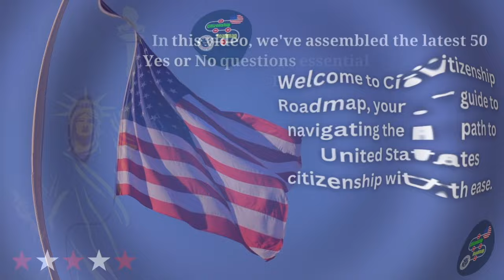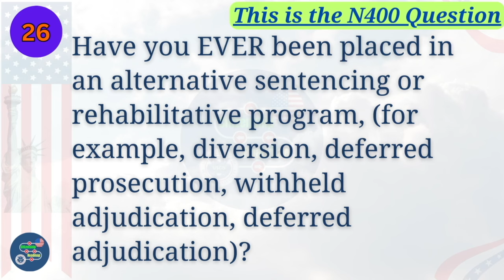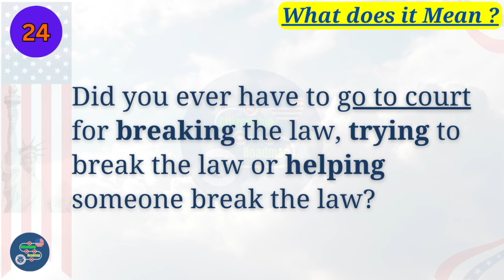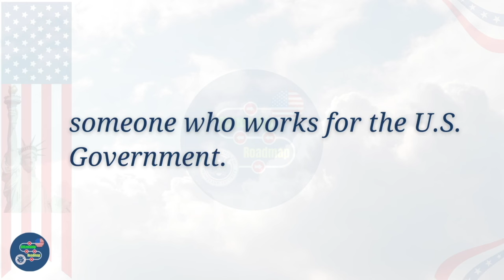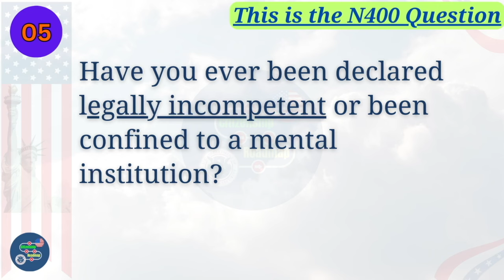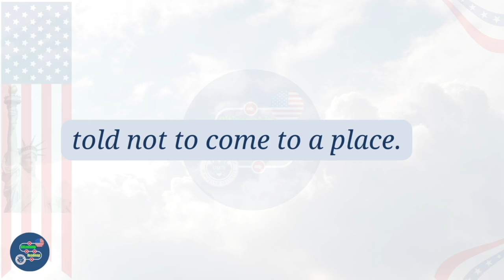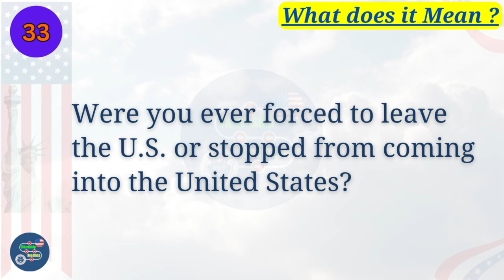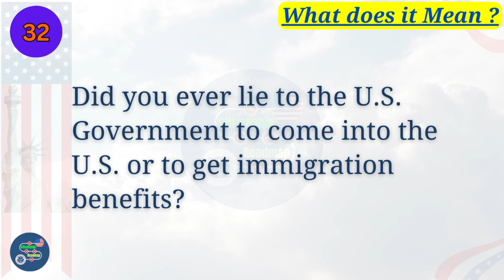N-400 New Edition 2024| 50 Yes No - Have you ever Questions & Most asked Vocabulary | US Citizenship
N-400 New Edition 2025 | 37 Yes No - Have you ever Questions & Most asked Vocabulary | US Citizenship

Under the leadership of newly elected president donaldtrump and vicepresident JD vance, the nation is witnessing a bold shift in political direction. With a focus on strengthening national security, reforming immigration policies, and prioritizing American interests, their administration is making waves. In this video, we explore how their unique leadership approach may shape the future of U.S. citizenship processes, offering insights into the n400 interview and application procedures.